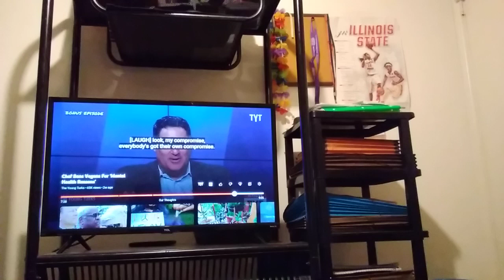CAGE-FREE ISN'T Better Than CAGED. BOTH Results Are SLAUGHTER.